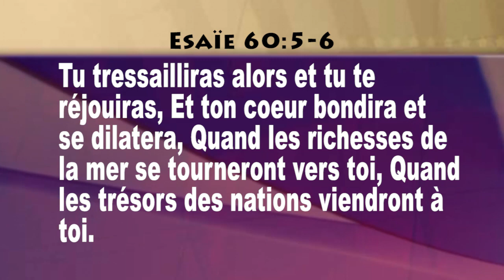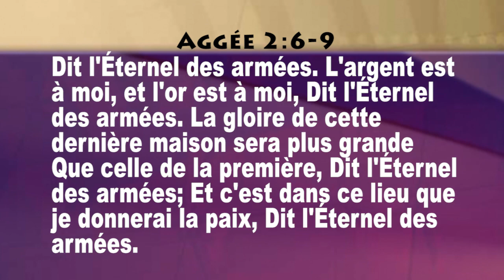10 ans - Session leadership 2 - Révérend Raoul Wafo